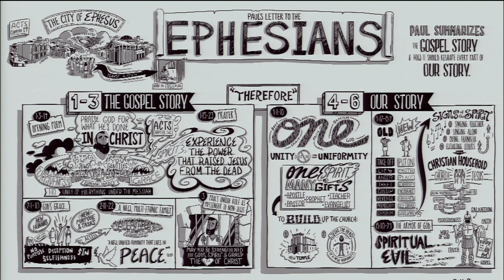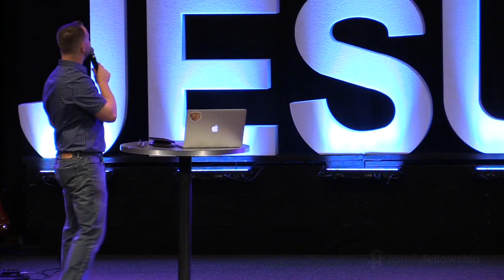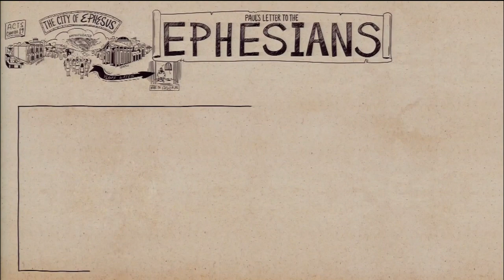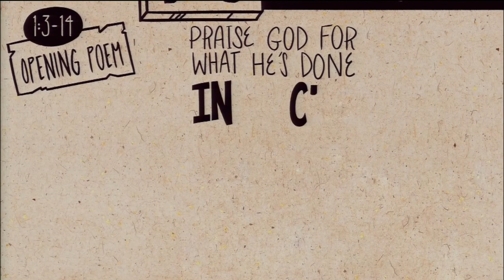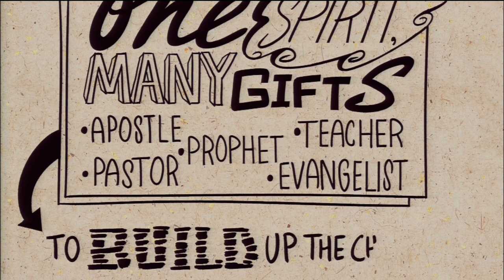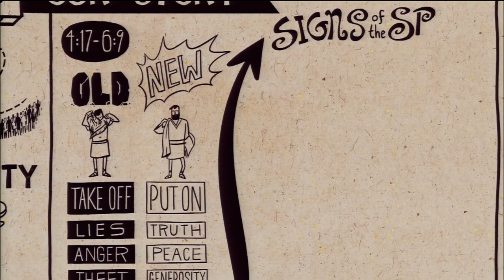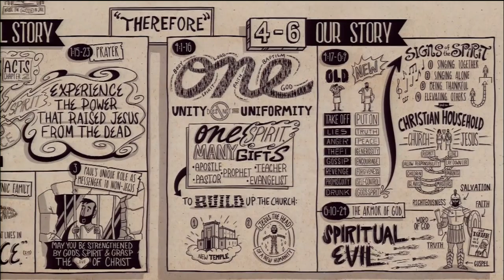Finding Your True Identity in Christ | Ephesians | Pastor Josh Smith